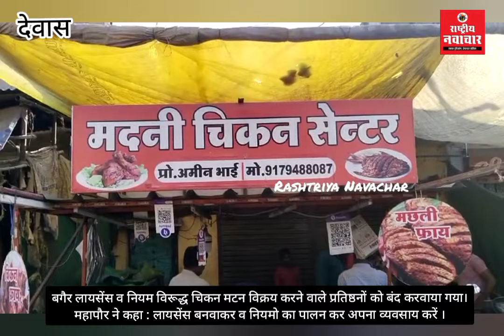बगैर लायसेंस व नियम विरूद्ध चिकन मटन विक्रय करने वाले प्रतिष्ठनों को बंद करवाया गया।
बगैर लायसेंस व नियम विरूद्ध चिकन मटन विक्रय करने वाले प्रतिष्ठनों को बंद करवाया गया। महापौर ने कहा : लायसेंस बनवाकर व नियमो का पालन कर अपना व्यवसाय करें ।